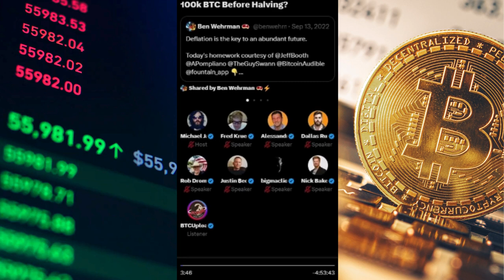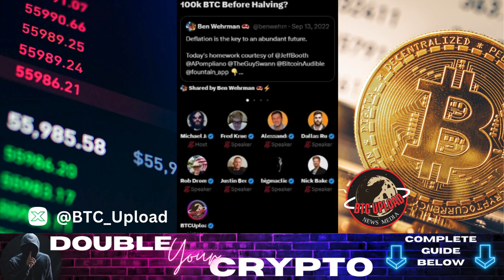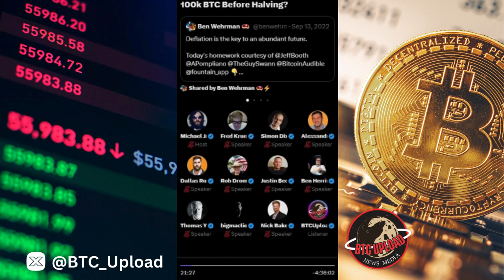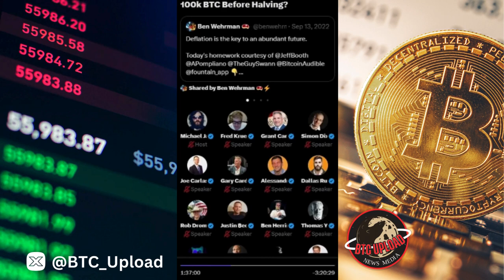⚡ The Halving Effect: Will Bitcoin Hit $100K? ⚡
Embark on a journey through the exciting world of cryptocurrency as we explore the possibility of Bitcoin reaching $100,000 before the upcoming halving event. Discover the key factors driving this potential surge and what it could mean for the future of digital finance.